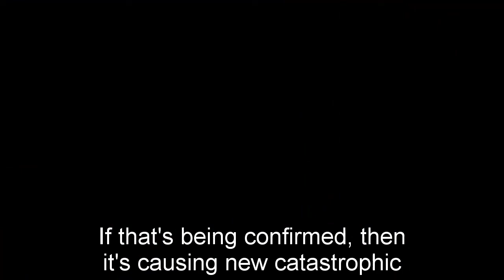General Hospital Shocking Spoilers Evan Hofer confirmed to leave, Dex leaves GH by d.e.a.th